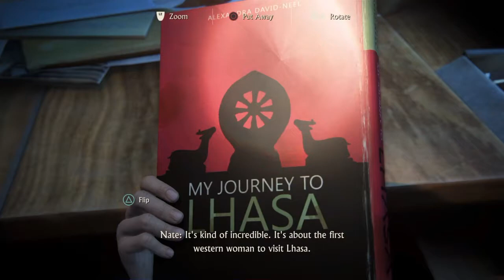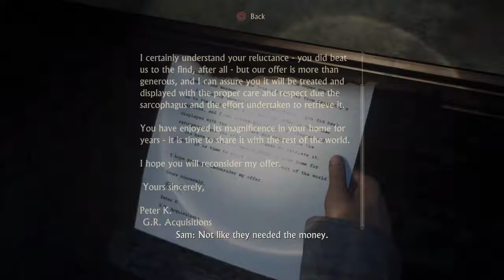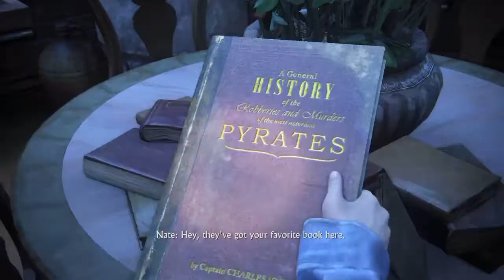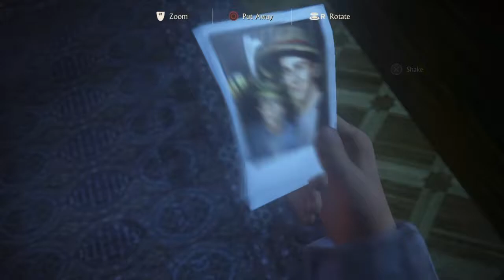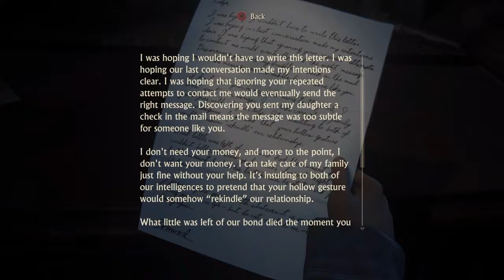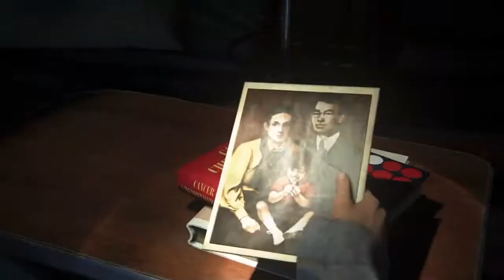Uncharted 4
SHAREfactory™